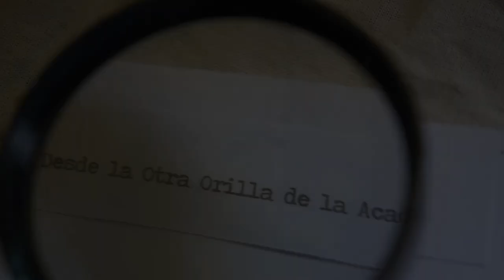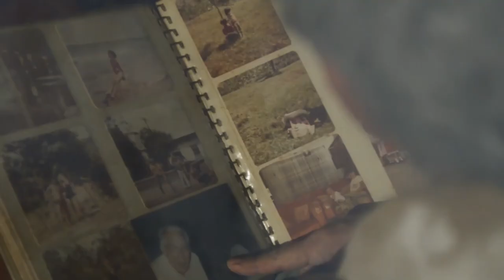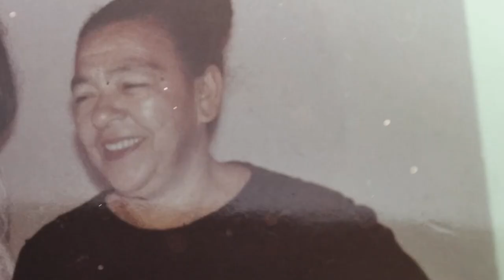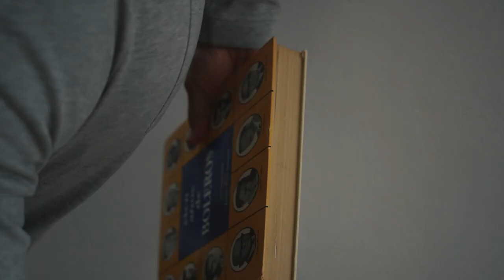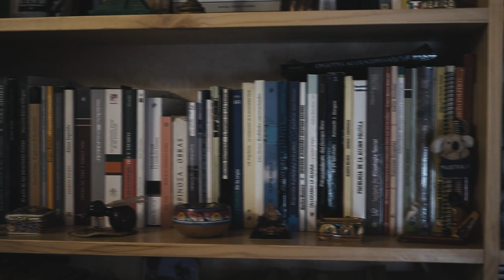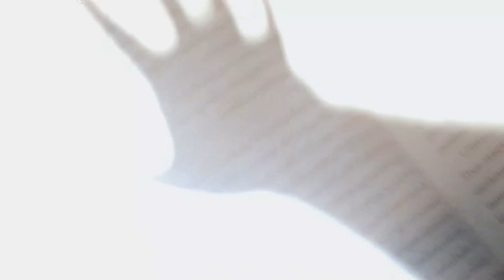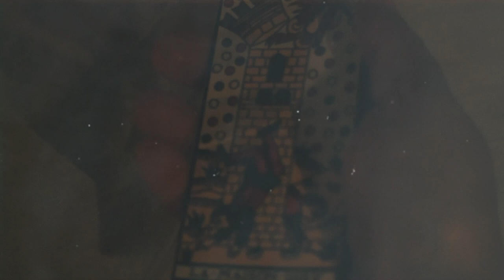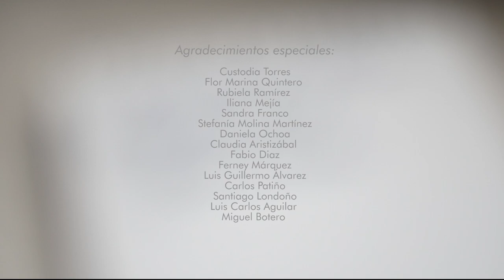Capítulo 2 | Desde la Otra Orilla de La Academia | Carlos Patiño y Guillermo Álvarez. Subtítulos Eng